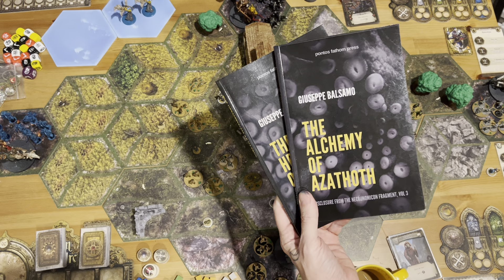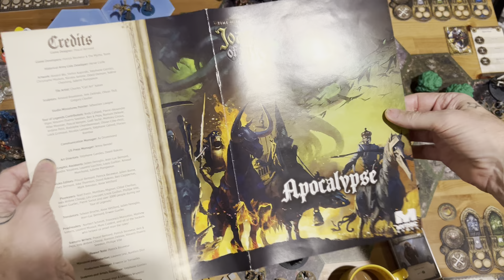Joan of Arc S10E1 - Season 10 Episode 1 - Four Horseman of the Apocalypse - Round 1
joanofarc boardgame apocalypse Welcome to pontos fathom hobbies gameplay video for Joan of Arc S10E1 - Season 10 Episode 1 - Four Horseman of the Apocalypse - Round 1. Can the Holy Forces stop the Four Horseman before they bring the Apocalypse.